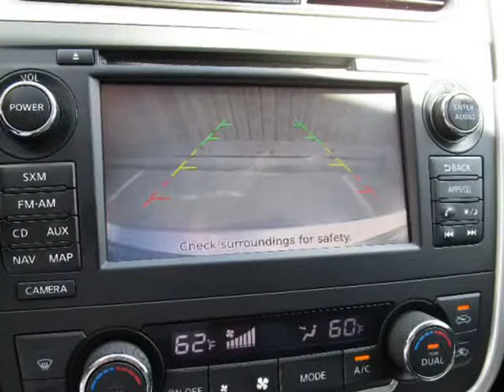The price that appears on this listing is the requested Down Payment !!!! (Houston, Texas)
6105 North Freeway
Houston